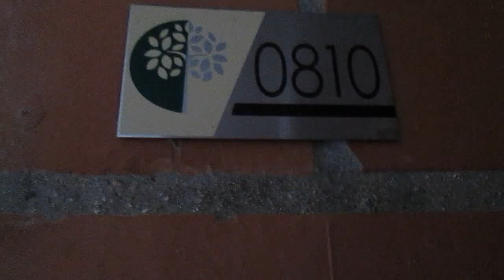Apartamento en S.A de Prado en arrendamiento, sectro Mirador de la Hacienda